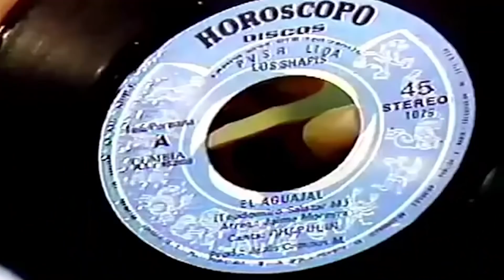Chicha: ¿A qué suenan los Shapis?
Hace varios años tenía las ganas de crear un canal para compartir todas las cosas que investigo en mi tiempo libre. Finalmente lo estoy haciendo en pro de la capacidad por encontrar algo interesante incluso en los temas que parecen más superfluos e irrelevantes.

Los Shapis son una de las agrupaciones más representativas de la chicha, palabra usada para referir a la cumbia peruana tropical andina. Jaime Moreyra y Chapulin El Dulce lideran esta histórica agrupación que llenó Matute y marcó varios hitos en la cultura de nuestro país.